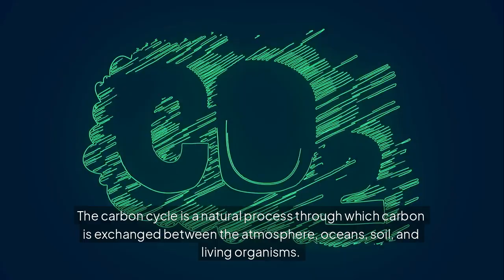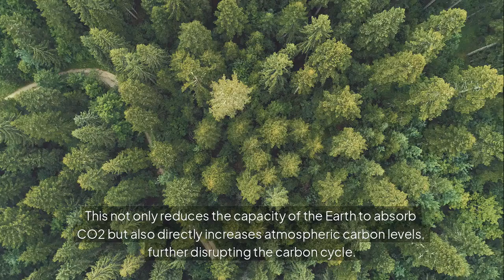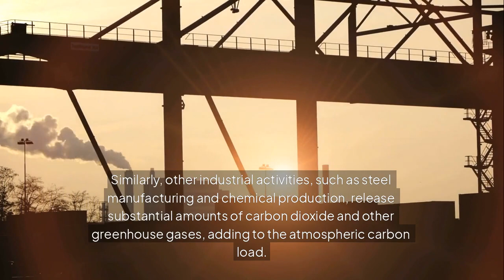Explain how human activity can affect the carbon cycle